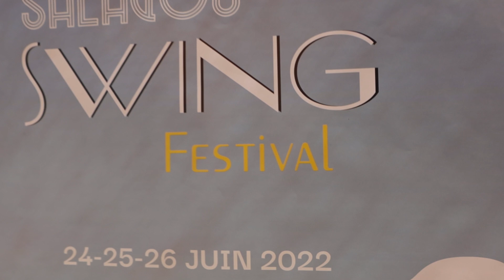SALAGOU SWING FESTIVAL 2022 - Just Swingin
Souvenirs de l'édition 2022 du Salagou Swing Festival organisé par Just Swingin au Mas de Riri !

Video by Tommaso Giuntini